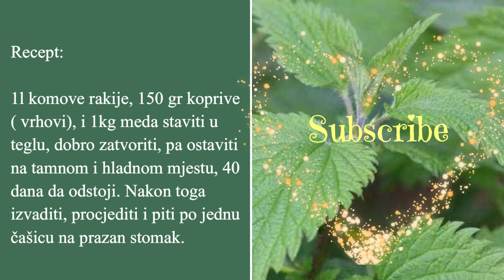Prirodni lijek za ciste na štitnoj žlijezdi - ( Pomaže kod svih vrsta cista ) - RECEPT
✅ŠTA SU CISTE NA ŠTITNOJ ŽLIJEZDI?

Ciste na štitnoj žlijezdi nisu tako rijedak poremećaj u radu štitne žlijezde. Obično se otkrivaju tokom rutinskih pregleda, a najbitnije je utvrditi da li se radi o dobroćudnoj ili zloćudnoj tvorevini.
Ciste na štitnoj žlijezdi su oštećenja (proširenja) štitne žlijezde ispunjena tečnošću i mogu biti male (do 1 cm) i velike.
Najčešće su ciste benigne, ali ako su ispunjene čvrstim materijalom mogu predstavljati problem i tada je njihovo operativno uklanjanje neophodno.
Ciste štitnjače u najvećoj mjeri predstavljaju dobroćudne tvorbe. Vrlo često ih nalazimo u općoj populaciji, osobito kod žena. Javljaju se pojedinačno, u samo jednom dijelu štitnjače ili ih možemo naći u većem broju, u cijeloj štitnjači.

✅Uzroci cisti na štitnjači

Ciste štitnjače najčešće nastaju kao posljedica degenerativnih poremećaja, tj. propadanja tkiva štitnjače te upalnih i autoimunih promjena. Pri tome dolazi do stvaranja šupljina u kojima se nalazi neki oblik tekućine, a ponekad i krv.

Štitna žlijezda je žlijezda sa unutrašnjim lučenjem smještena u vratnom djelu, iznad grudne kosti. Oblika je štita ili leptira, pričvršćena je za grkljan i pokreće se zajedno sa njim prilikom gutanja.

Veoma je bitna za funkcionisanje čitavog organizma.